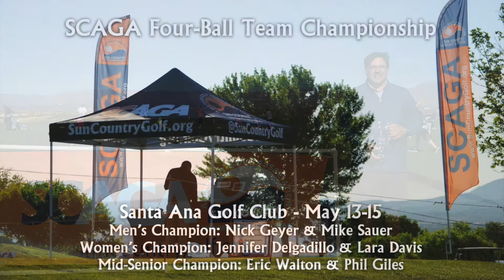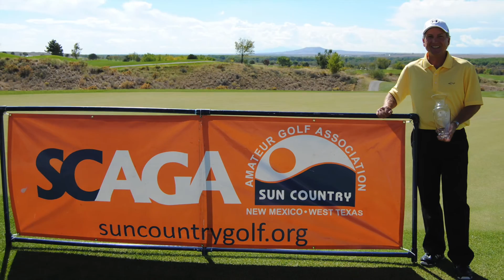2016 SCAGA Year In Review